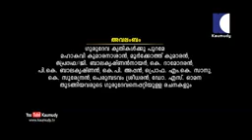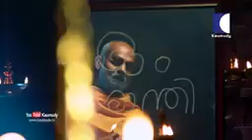Mahaguru Episode Number 96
Life of Sree  Narayana Guru